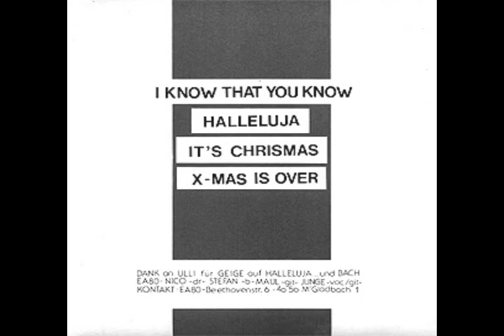EA80 - It's Christmas